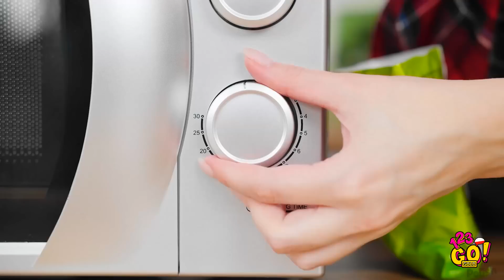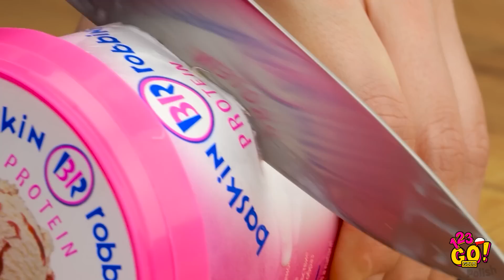ZABAWNE TRIKI Z JEDZENIEM || Świetne hacki z jedzeniem na każdą okazję od 123 GO! GOLD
Nie ma nic przyjemniejszego od podjadania swoich ulubionych przekąsek.

Jednak gdy dopada nas głód, ciężko zachować chłodny umysł. Bez obaw, wystarczy odrobina kreatywności.

Sprawcie sobie prawdziwie fantastyczną wyżerkę z naszymi podpowiedziami.

Do zobaczenia!